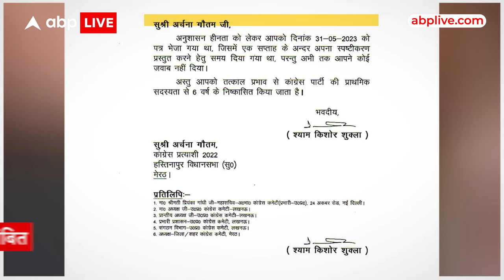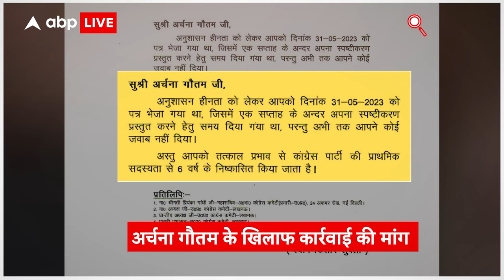Bigg Boss फेम Archana Gautam को Congress ने किया निष्कासित | ABP News | Hindi News